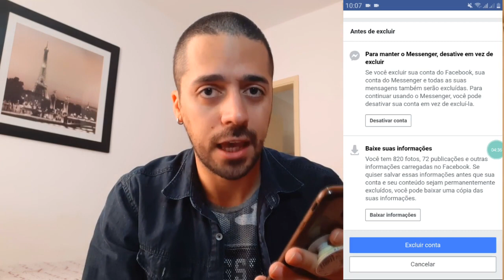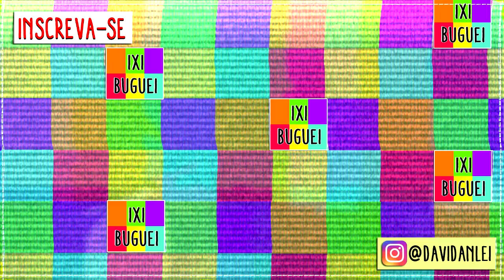Como Excluir Facebook Permanentemente Pelo Celular ( rápido e fácil ) | Deletar conta do face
Hoje eu faço um passo a passo de como deletar, excluir o facebook rapido de maneira definitiva e fácil pelo celular. Deletar face, excluir face.